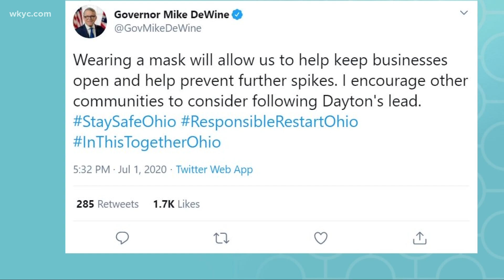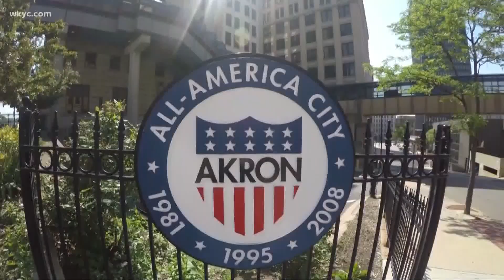Akron councilwoman looking to make face masks mandatory in public places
A local councilwoman is looking to bring madatory face masks to Akron. Amani Abraham has this story.